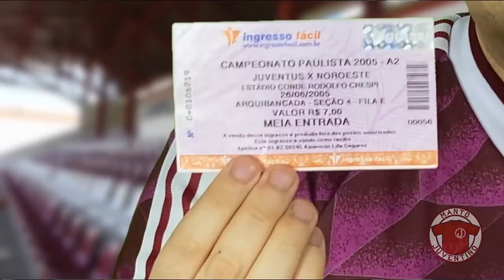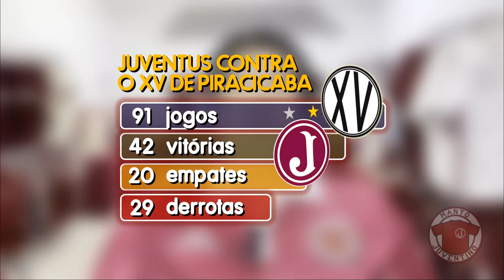Os 5 clubes que o Juventus mais venceu na história | Manto Juventino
Descobrimos e mostramos para você quais foram os 5 clubes que mais perderam jogos para o Juventus em todos os tempos. Confira!